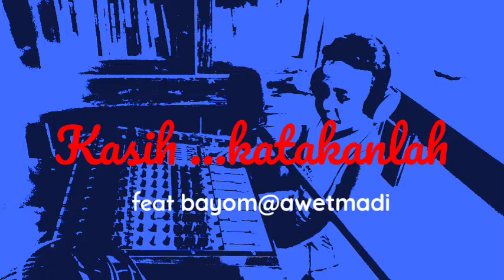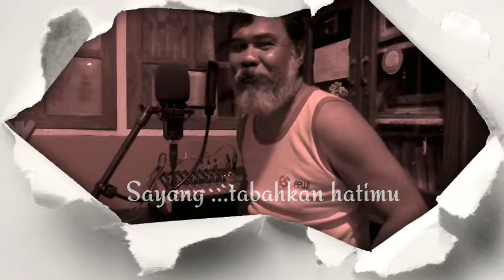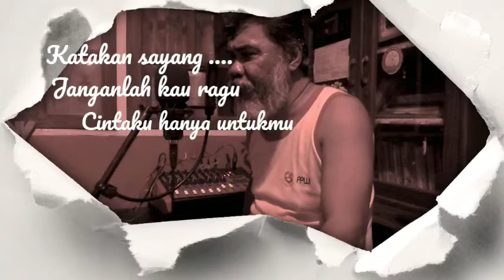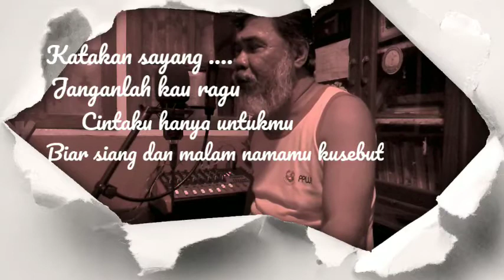Kasih katakanlah, feat. bayom@awetmadi